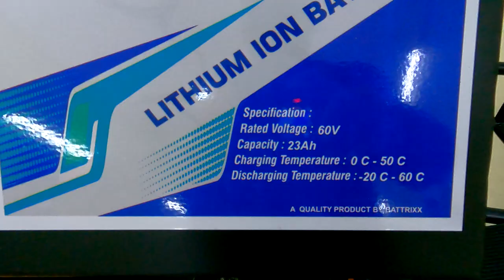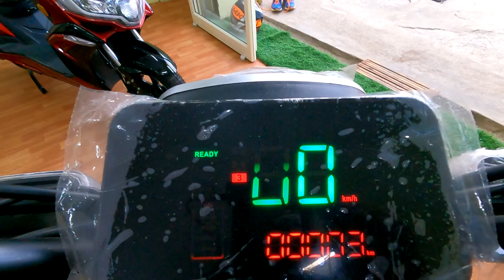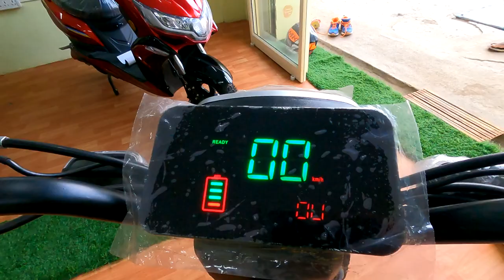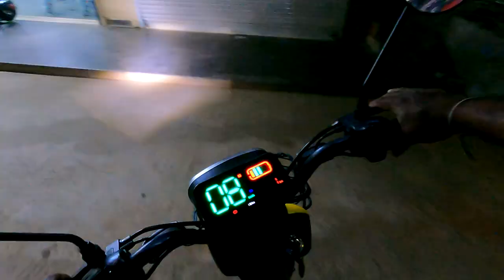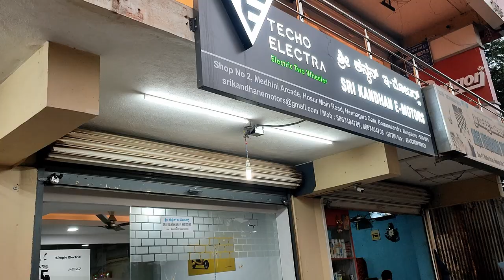Techo Electra saathi Electric scooter specifications & review in Kannada